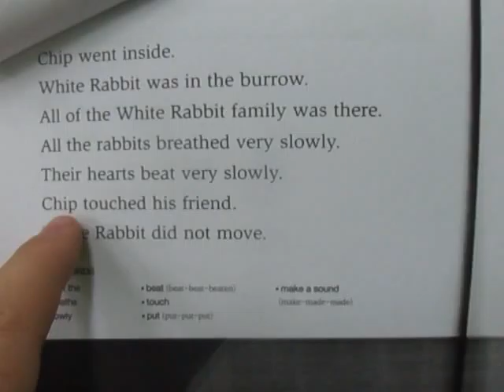Hide and Sleep p 34 35